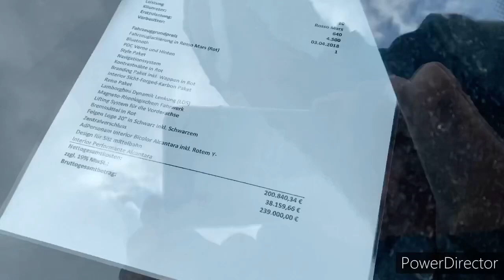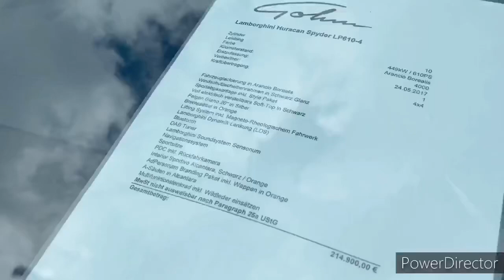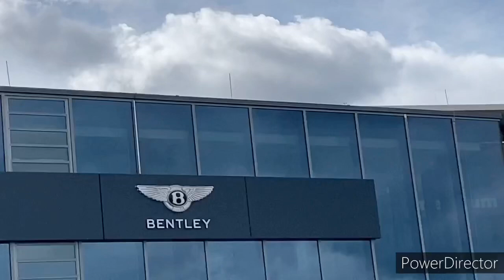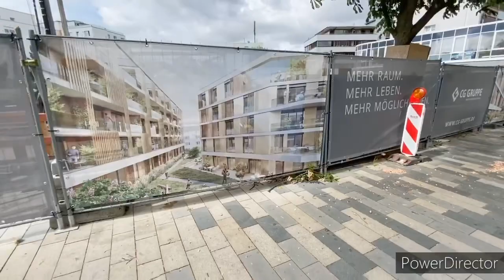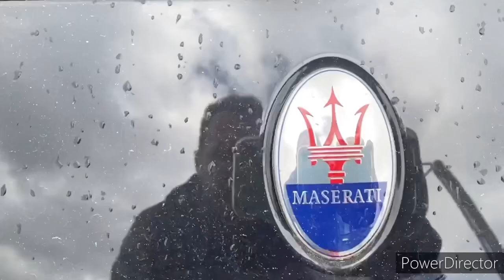Setamo Boblingenom - Njemacka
Uzivaj te ljudi idemo samo 💪💪💪💪 on ce meni CR lupati a ja cu iz nova i iznova biti jaci i jaci 💪💪❤️❤️⭐️⭐️👋👋